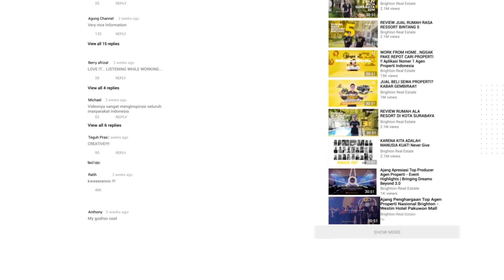Review Rumah Sultan 11 M di Taman Tirta Golf BSD Rumah Mewah Dan Strategis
Rumah Taman Tirta Golf BSD

Luas Tanah 853 sqm
Luas Bangunan 426 sqm
Carport 4

Titip Jual / Sewa / Beli / KPR / Join Properti? tirtagolf reviewrumah TirtaGolfBsdCity BrightonAja channelproperti tirtagolf 🚀